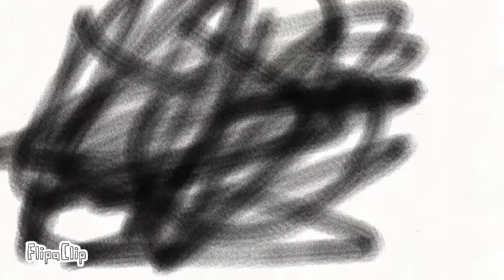stickman fight [READ DESCRIPTION]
this took over 500 pages to make so plz subb

so plz just sub